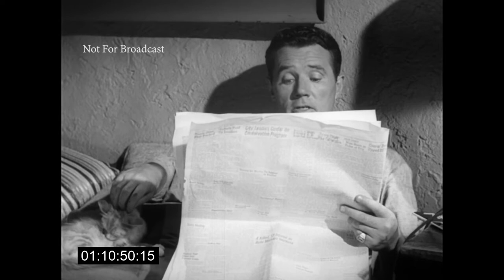Green Peacock (1958) Unsold Pilot starring Howard Duff